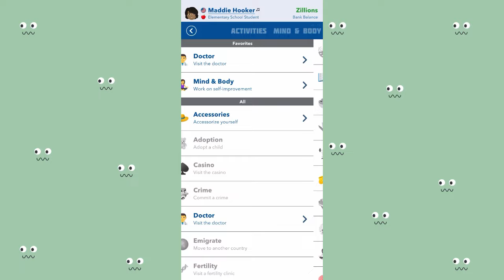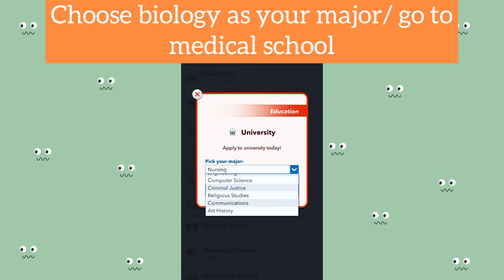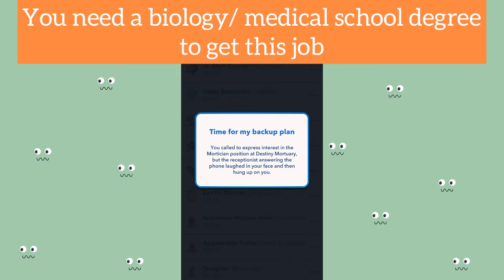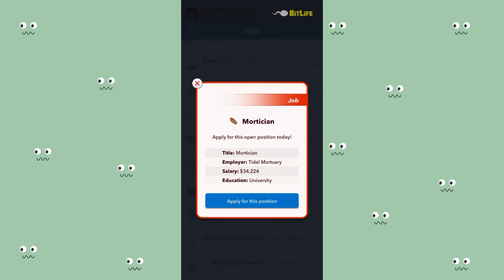HOW TO COMPLETE THE WOEFUL WEDNESDAY CHALLENGE | own a haunted Victorian home | Bitlife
Heyyy,

I hope you are doing good and feeling great.

In today's video, I'll be showing you how to complete the woeful Wednesday challenge by being born a female in new jersey, having a cello skill level of 100%, owning a haunted Victorian home, scaring someone to death, and becoming a mortician.

0:00 Intro
0:10 be born in New Jersey ( Newark)
0:14 have 100% cello skill level
1:19 scare someone to death
1:53 get a university degree
2:35 own a haunted Victorian home
2:50 requirements for becoming a mortician
3:25 become a mortician